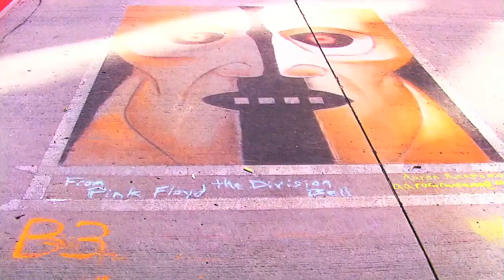Denver Chalk Art Festival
A video we made a few years ago. It was so hot that day, I'm shock the chalk wasn't melting.
Denver Chalk Art Festival on Larimer Square.